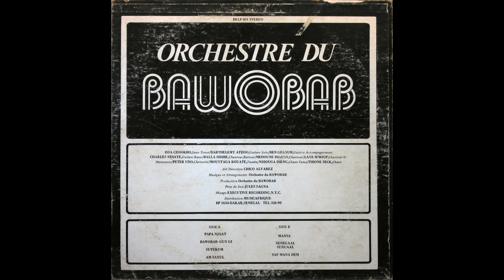Bawobab - Papa N'Jaay (Thione Seck)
Morceau 1 du LP Bawobab 75